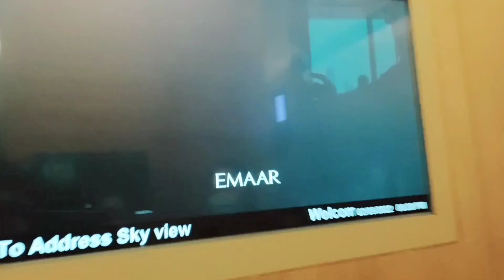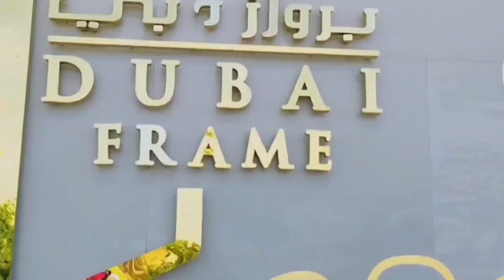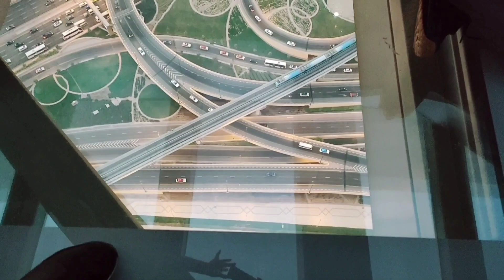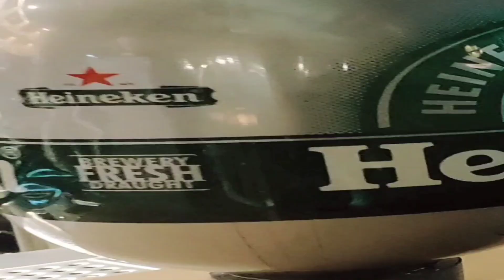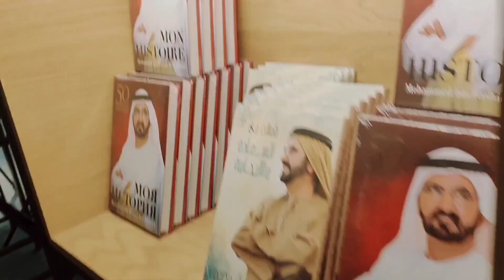Sky View in Dubai- Awesome Sceneries- can you handle it?